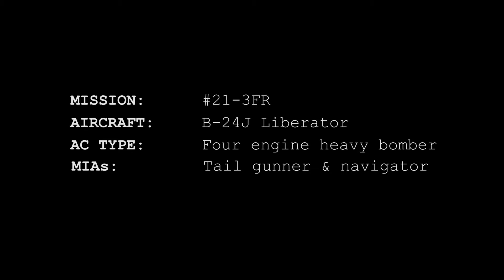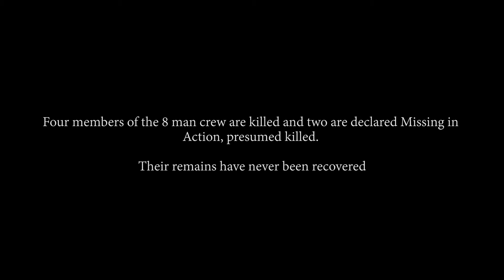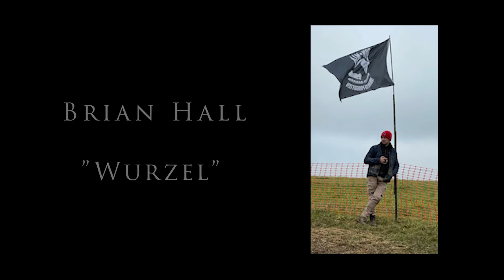Operation Love - with Credits